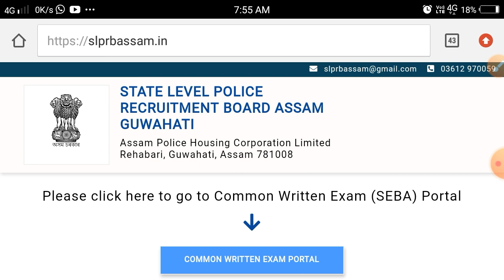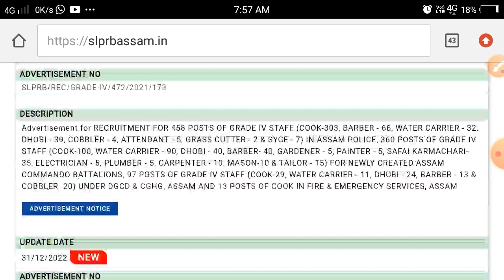GOOD NEWS🔥 Assam Police ত বাম্পা পদ মুকলি//Only মেট্ৰিক পাছ 18 বছৰৰ পৰা 40 লৈ Woo🔥